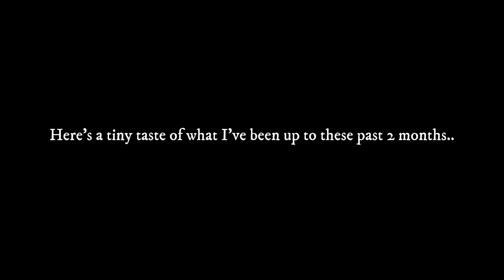From freezing cold Argentina to sunny Rio | Vlog